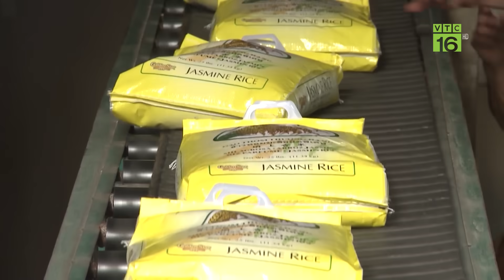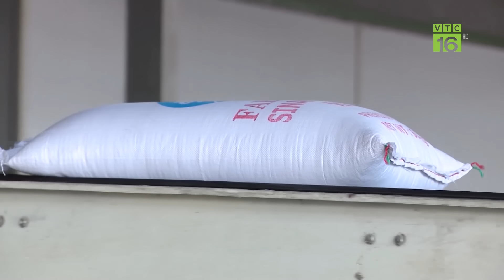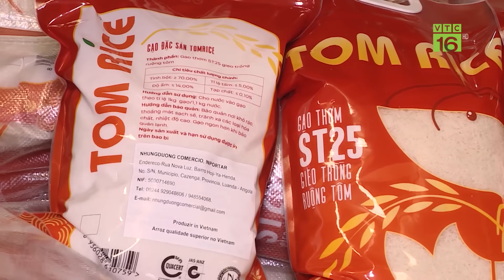Cơn sốt gạo chưa từng có trong lịch sử: Việt Nam có thiếu gạo? | VTC16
VTC16 | Cơn sốt gạo lịch sử, cơ hội cho gạo Việt "ngàn năm có một": Việt Nam có thiếu gạo? Giữa lúc nguồn cung gạo khan hiếm, cơ hội vô cùng lớn, phải nói là “ngàn năm có một” cho ngành lúa gạo nước ta tăng tốc xuất khẩu, lại có không ít ý kiến lo ngại việc này sẽ ảnh hưởng an ninh lương thực trong nước, làm tăng giá gạo và đẩy giá thực phẩm trong nước tăng theo. Trước lo ngại thiếu căn cứ và hoàn toàn có thể làm lỡ cơ hội vàng này.